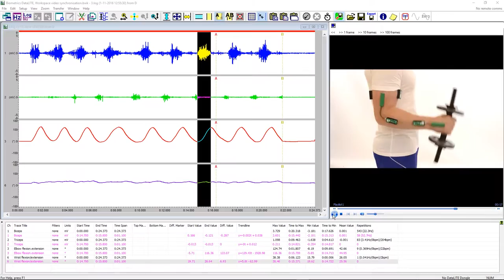Data Analysis Software - Video Synchronisation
The Biometrics Analysis Software is a comprehensive tool for EMG, goniometer, and associated sensor analysis including real-time data analysis as the data is collected. One of the latest features of the software is the ability to display and synchronize video files with data collected during a recording. This example shows data collected from a twin-axis goniometer and two EMG sensors, which have been synchronized with a video taken during the data recording.